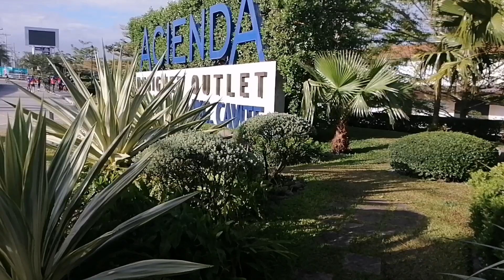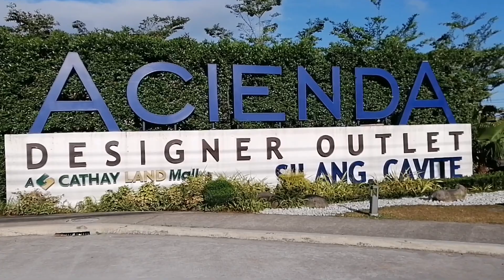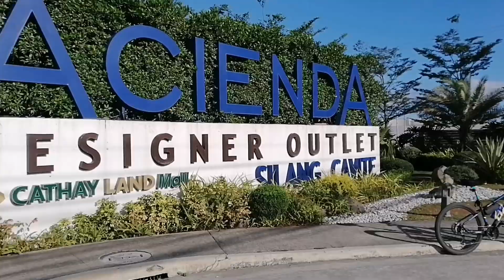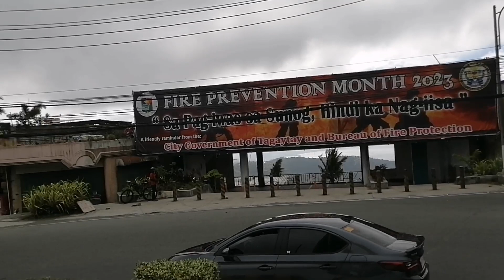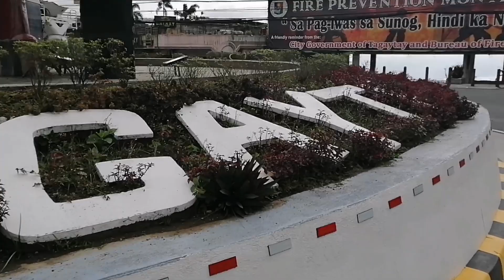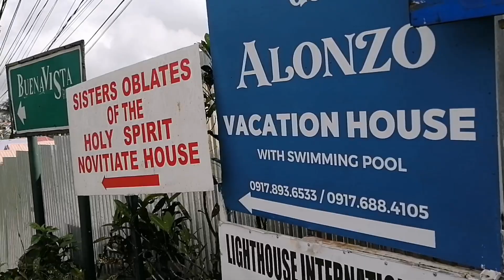80YRS OLD KAYA PA SUMABAY SA AHON PA TAGAYTAY | BULWAGAN'S LOMI HOUSE